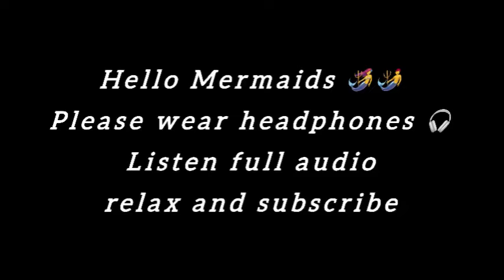[Yandere Roleplay - F4M] A Yandere Girl Breaks Into Your House I loving | confident | obsessive